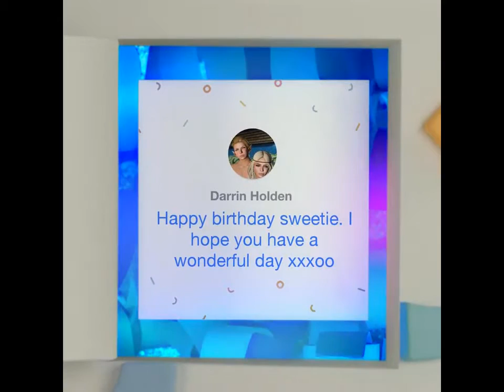My Special Birthday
This was just an awesome thing to end my special day with!
Thanks to the people at Facebook, that wished me a happy birthday..